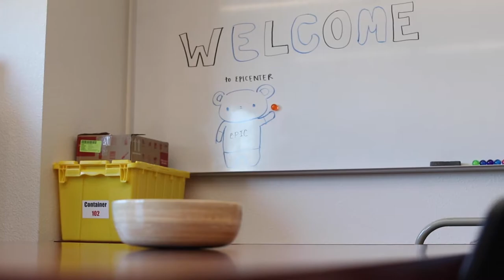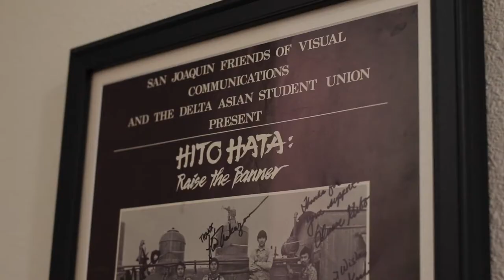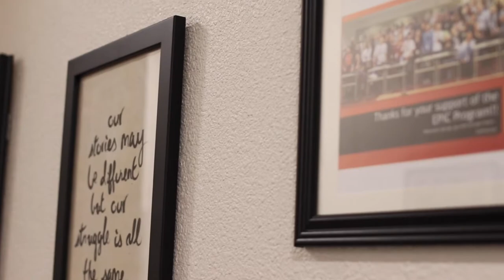EPICENTER Grand Opening at SJDC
Welcome to Digital Media (DMedia) at San Joaquin Delta College. Our department was previously known as Radio-Television (RTV).

This video was produced by Digital Media Lab Tech, Leo Marquez

Delta College is committed to creating a safe and healthy return to campus. Please visit the Campus Ready Page to learn more about what is required for on-campus, online, and hybrid classes.